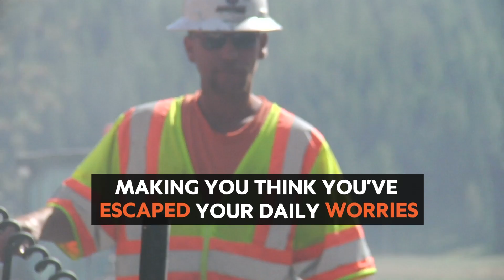Sex in a Hotel is Better Than At Home - According To Science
According to a new study, sex is better in Hotels than at Home!

Being in a new place increases your body's release of dopamine.
Checking into a Hotel is synonymous with vacations, making you think you've escaped your daily worries.
Which contributes to improved intimacy.
A clean room, fresh sheets and friendly anonymity also helps.

Book a hotel room today!
;P